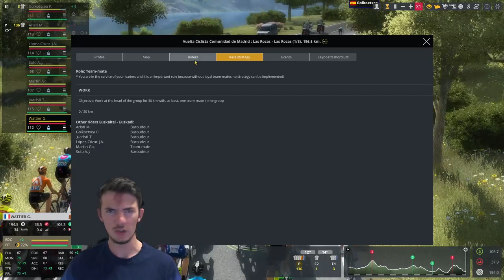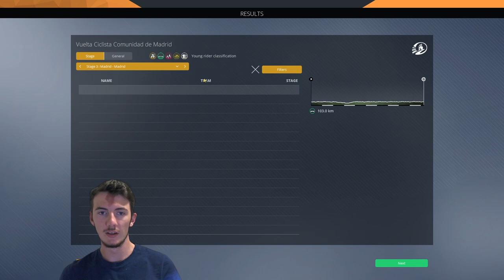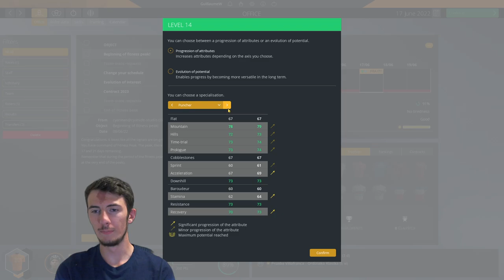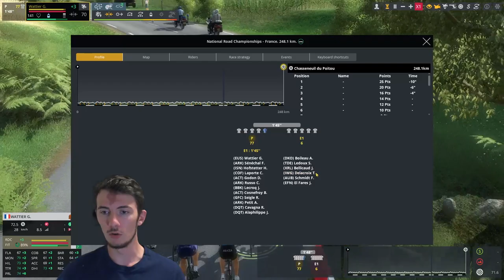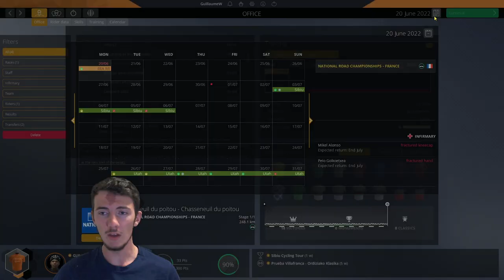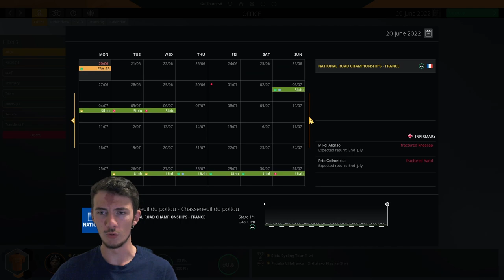PRO CYCLIST #12 - Stage Races / Northern Classics on Pro Cycling Manager 2021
0:00 Intro
0:45 Vuelta a Madrid Stage 1
3:53 Vuelta a Madrid Stage 2
6:24 Vuelta a Madrid Stage 3
7:54 Mercantour Classic
11:30 Contracts
12:11 Mont Ventoux Challenge
17:18 French NC TT
20:19 Level 14
20:30 French NC RR
23:46 Outro